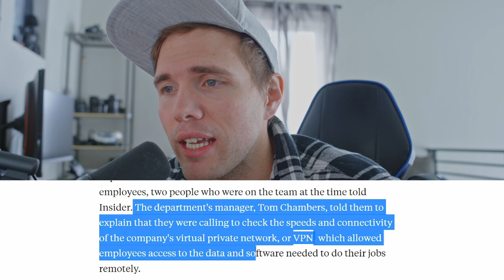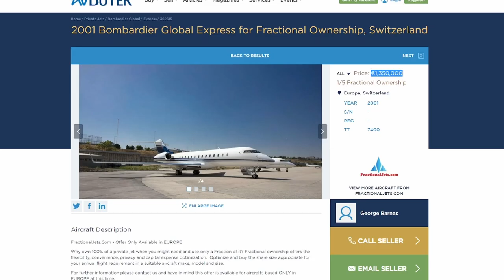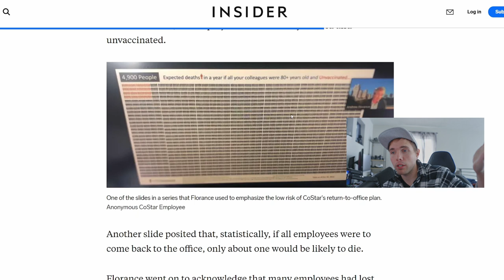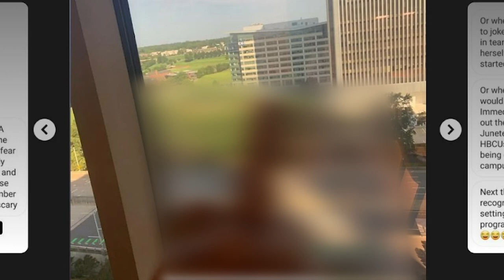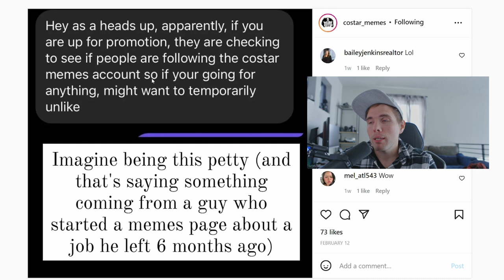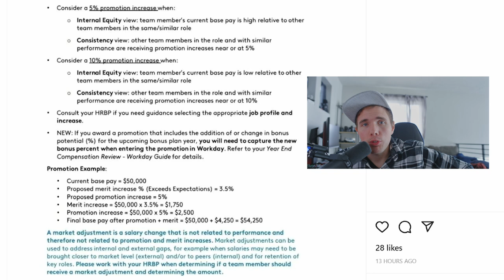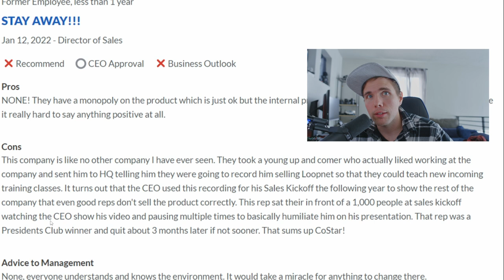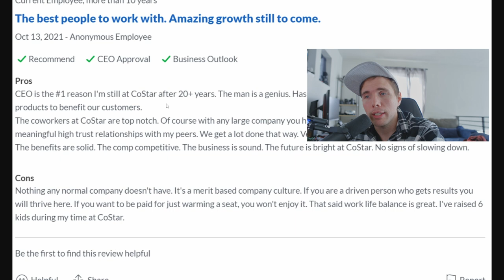COSTAR GROUP - "WE WILL NOT APOLOGIZE" // AFTER INVASIVE EMPLOYEE MONITORING IS EXPOSED